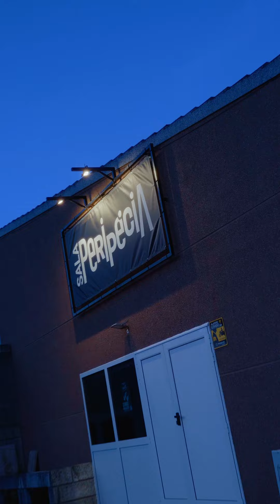20 ANOS | PERIPÉCIA TEATRO 🔴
Um resumo do dia da comemoração dos 20 anos da Peripécia Teatro 🔴